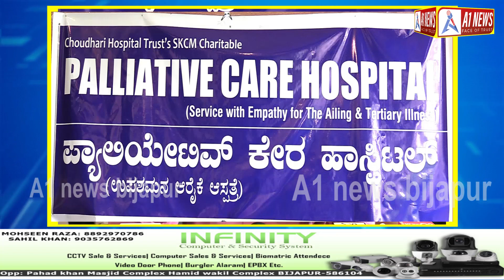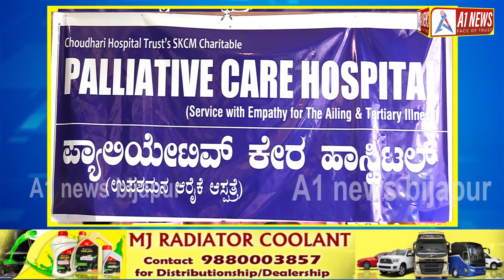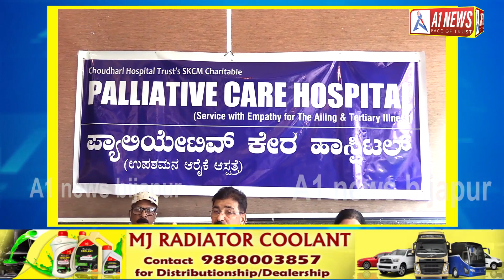ನಡೆದಾಡುವ ದೇವರು ಶ್ರೀ ಸಿದ್ದೇಶ್ವರ ನಗರದ ಪ್ಯಾಲಿಯೇಟಿವ್ ಕೇರ್ ಹಾಸ್ಪಿಟಲ್ ಉದ್ಘಾಟನೆ. A1 NEWS BIJAPUR 07-10-2022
ನಡೆದಾಡುವ ದೇವರು ಶ್ರೀ ಸಿದ್ದೇಶ್ವರ ಶ್ರೀಗಳಿಂದ ನಗರದ ಪ್ಯಾಲಿಯೇಟಿವ್ ಕೇರ್ ಹಾಸ್ಪಿಟಲ್ ಉದ್ಘಾಟನೆ...! A1 NEWS BIJAPUR 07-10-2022